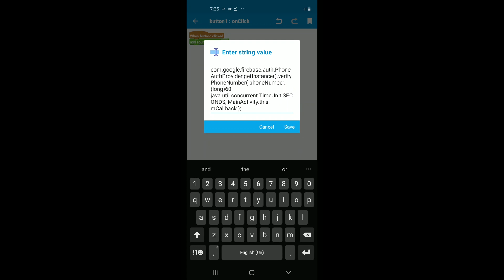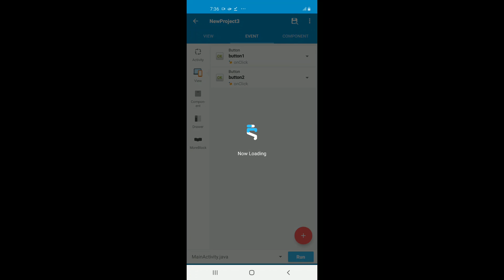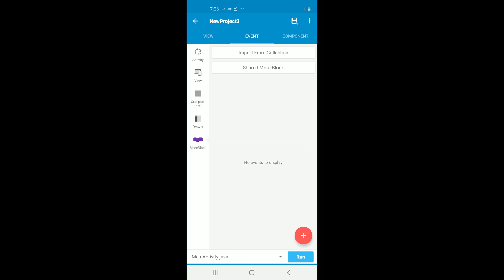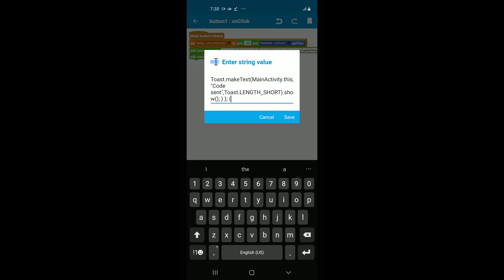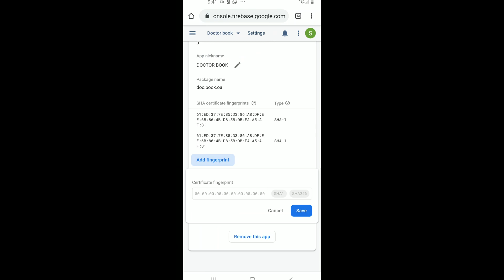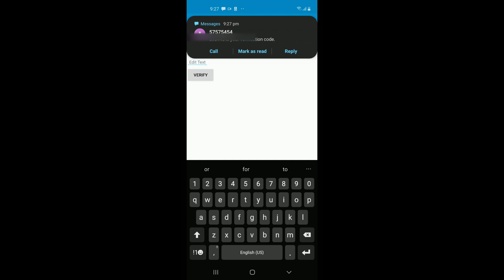SKETCHWARE FIREBASE OTP AUTHENTICATION EASY SHORT VIDEO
THIS IS ANOTHER AWESOME SHORT AND SWEET VIDEO FOR THE OTP VARIENT FOR SKETCHWARE